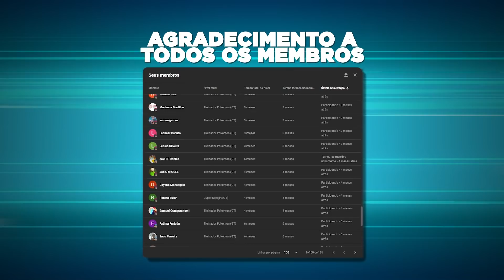TRANSFORMEI minha NAMORADA na ROXXANE no MINECRAFT!